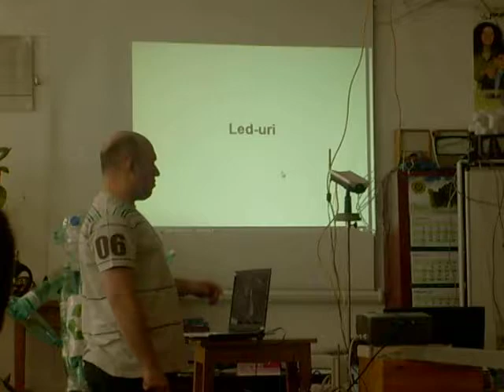Tehnorama Moisil 22